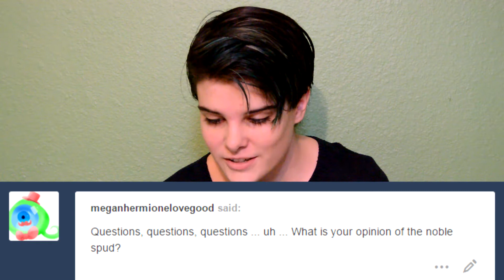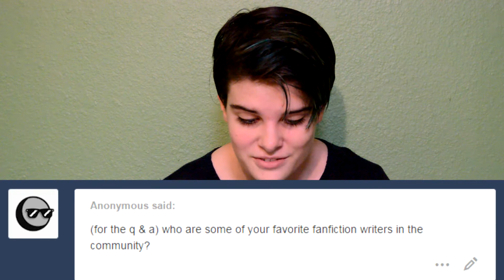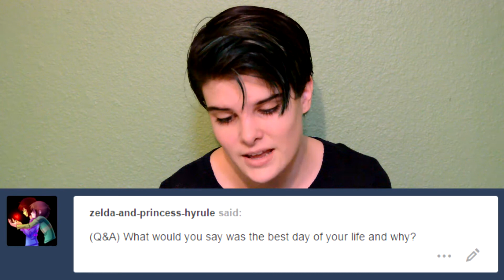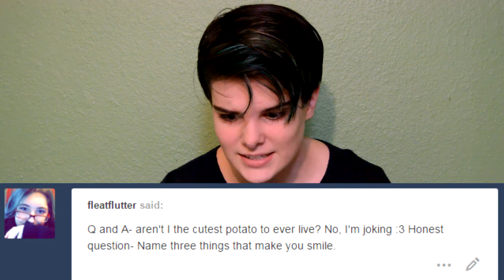How Are You So Cute? || Q&A 1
I asked Tumblr for some questions and here they are!